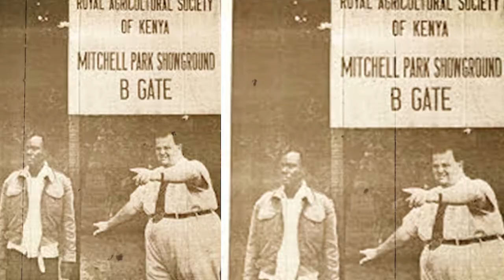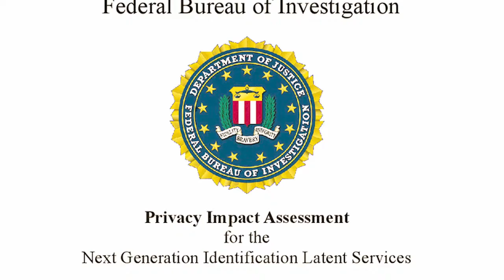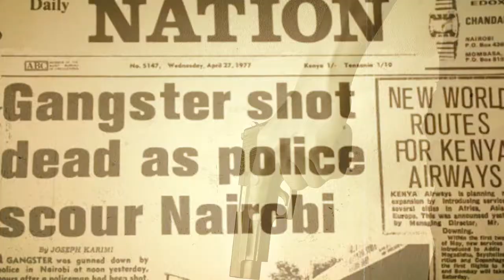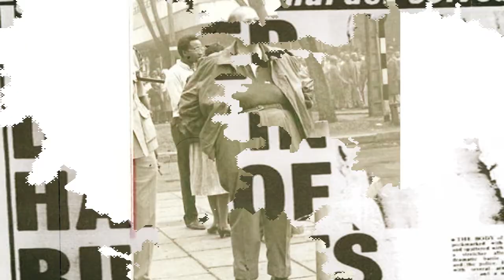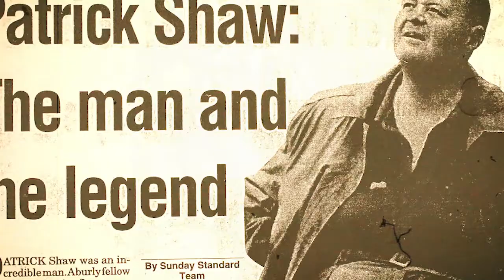INSIDE KENYA'S MOST FEARED POLICEMAN IN HISTORY - PATRICK SHAW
Patrick David Shaw, who stood 6 feet tall and weighed 136 kilograms, was a legend in a region where stories and mysteries abound. At the age of 52, he died of a heart attack, leaving a legacy of shootouts, automobile chases, and unanswered questions concerning men who died after crossing Pat Shaw.
Shaw was always the first on the scene when a bank was robbed or a merchant was shot.